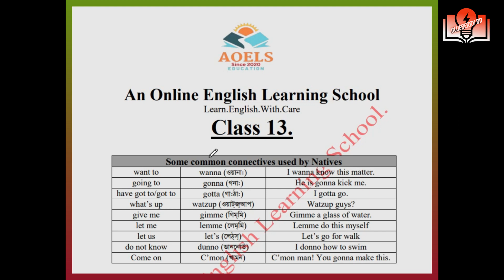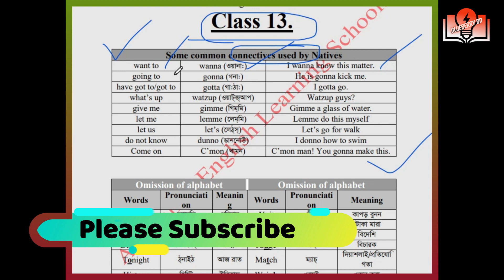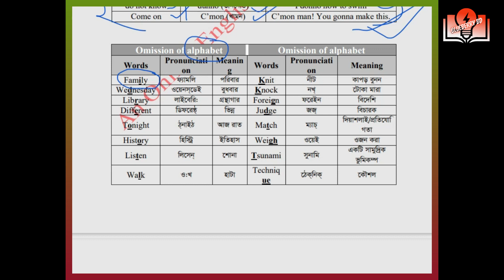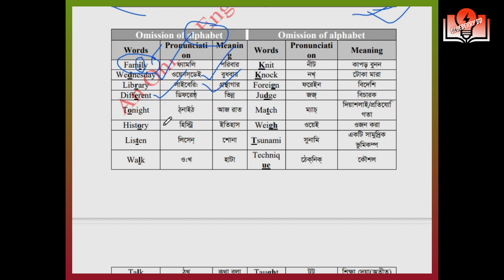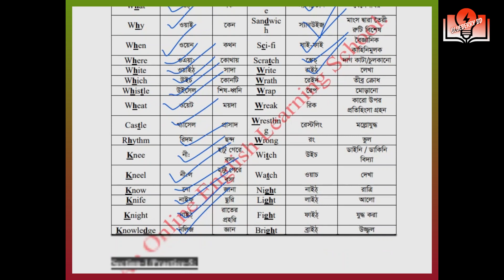Spoken English এ Connectives এর ব্যবহার। Use Of Connectives in Spoken English.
আপনি যদি International English Test ( IELTS,TOEFL , Duo-Lingo, PTE etc)এর Preparation নিয়ে থাকেন বা ভবিষ্যতে নিবেন বলে ইচ্ছে পোষণ করে থাকেন তবে নিশ্চিত থাকেন Channel টি আপনার জন্য Helpful হবে।Channel এর ভিডিওগুলো দেখলে আশা করি আপনার জন্য অনেক কাজে দিবে।

* Spoken English (Basic/Advanced/Professional)
* Writing English( Basic/Advanced/Professional)
* IELTS/TOEFL/DuoLingo/PTE.
* SAT/ACT/GRE/GMAT
আমি সবগুলো কোর্স অনলাইনে (Skype/Google Meet etc) করাচ্ছি, যদি বিদেশে বা দেশের দূরবর্তী স্থান থেকে কেও কোর্স করতে চান তবে যোগাযোগ করতে পারেন আমার সাথে।

আমার Facebook Group: An Online English Learning School.